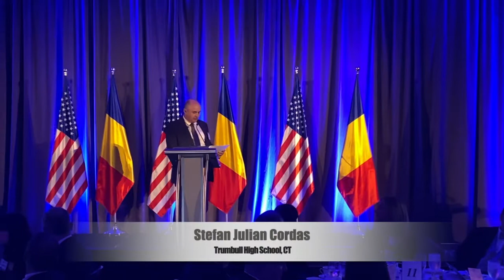2021 Alianta Gala Romanian American National Heritage Award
Congrats to the top winners of the Romanian American National Heritage Award who were able to attend the Alianţa Gala last week in Washington D.C.! Stefan Julian Cordaș (Trumbull High School, CT), Victor Ene ( Sunset High School, OR), Daniel Niculescu (Cranbrook Schools, MI), we are proud of you!  All awardees will receive a diploma signed by the Romanian Ambassador and the leaders of the three organizations involved, as well as cash awards.
The jury representing the three institutional organizers based their decision on the national and international impact of the volunteering activity described, the candidate's academic achievements and leadership potential and track record, as well as their future vision for the benefit of the Romanian community, locally and beyond.
Presented by the American Romanian Cultural Society, Alianţa and RUF - Romanian United Fund, with the endorsement of the Ambasada României în Statele Unite ale Americii / Romanian Embassy to US
Community Partners: Romanian Cultural Institute in New York / ICR New York, Românul - SUA, HORA